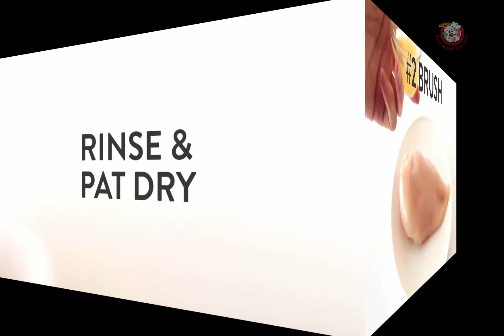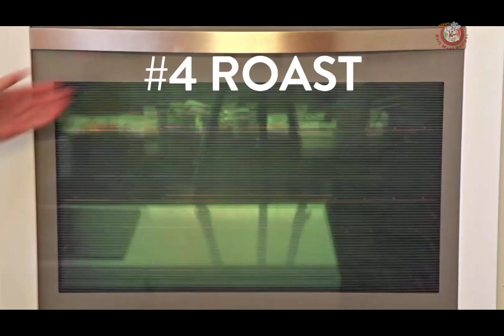Baked Chicken Breast Recipe | Roasted Chilli Chicken Breast Recipe in Oven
Find the best and delicious Roasted Chilli Chicken Breast Recipe in Oven and make the delicious recipe at home for your kids and for your love one.